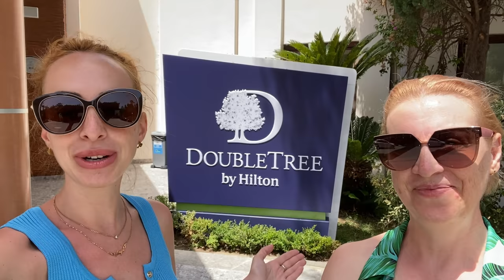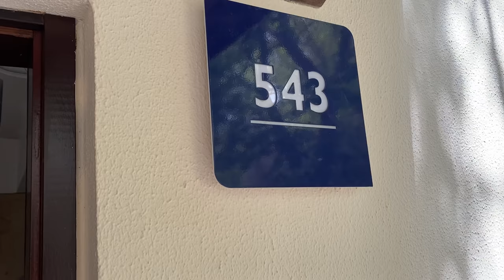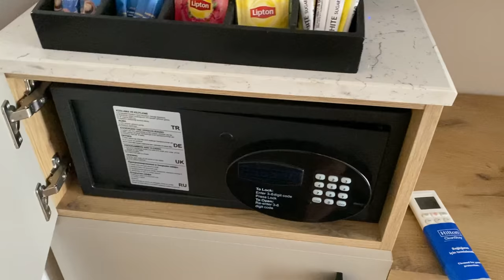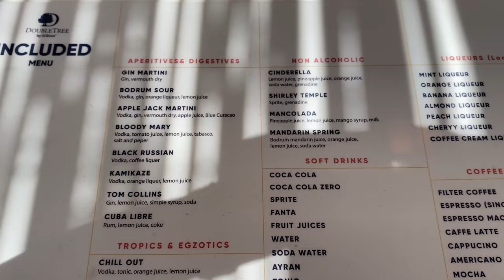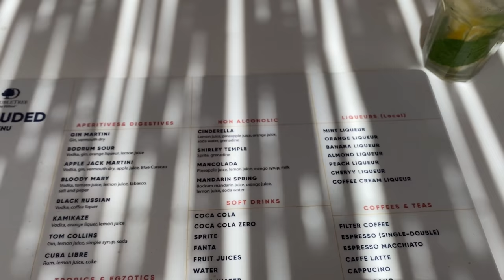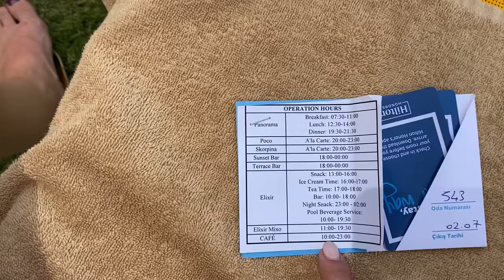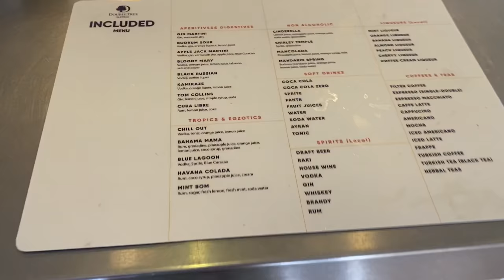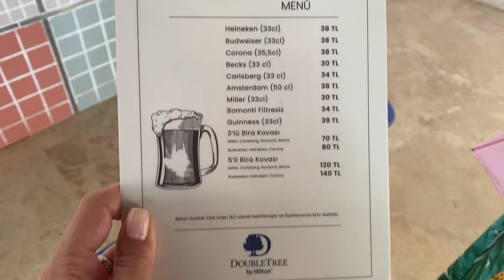Турция. Бодрум. DoubleTree by Hilton Bodrum Isil Club Resort 5*. Кайфанули🤩Номер, обед, территория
Жили мы в своем отеле Forever Club 4*, но захотелось нам чего-то нового :) Поэтому решили забронировать на 1ночь/2 дня отель DoubleTree by Hilton Bodrum Isil Club Resort 5*, который работает в Бодруме совсем недавно (около 2х лет), релакснуть, а заодно сделать обзор на этой отель для вас 😉
так как это оказалось гораздо выгоднее и удобнее, чем бронировать через сторонние сервисы. Плюс ко всему, если зарегистрироваться в системе Hilton Honors, то можно копить балы, которые потом использовать для последующих остановок в отелях этой сети, чем мы с удовольствием воспользовались.

Сами пользуемся этими сервисами активно, поэтому советуем смело.

ЯндексКошелек (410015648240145) 😉 для желающих поспособствовать в будущих поездках и видео обзорах разных мест.